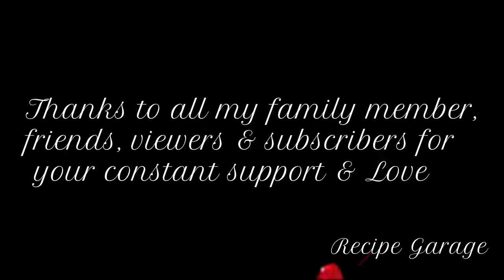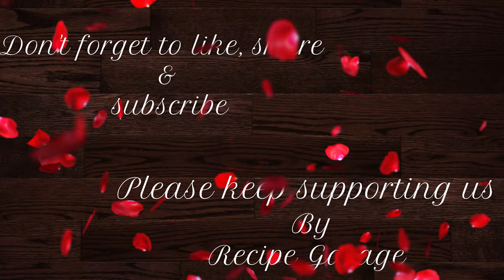Recap of our youtube journey I Recipe garage I Recipes